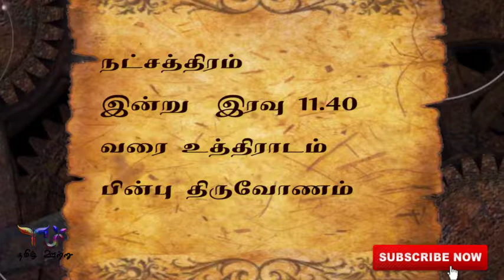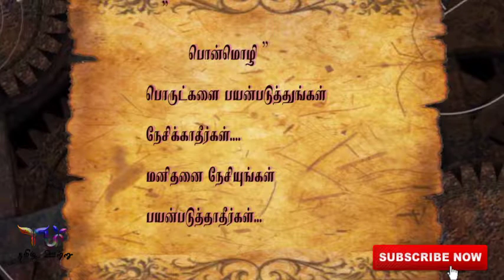Tamil Calendar 2019 (17/07/2019)தமிழ் நாள்காட்டி-தமிழ் ஊற்று/TU/Tamil Utru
தமிழ் நாள்காட்டி( Tamil Calendar)

நல்ல நேரம் (Good Time)

கௌரி நல்ல நேரம் (Gowri Good Time)

எமகண்டம்(Yamagandam)

இராகு காலம்(Rahu Kaalam)

குளிகை(Kuligai)

பொன்மொழி (Ponmozhi)